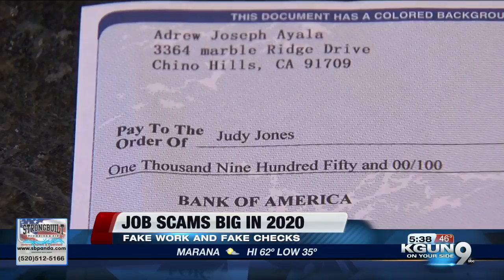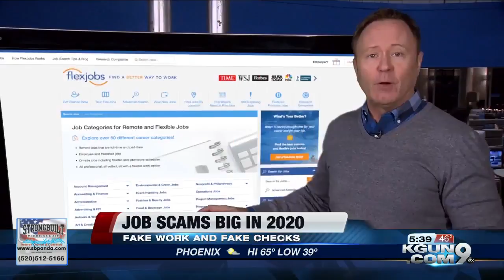Fake job offers can cost you! Is that a real job offer or a scam?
Scams tend to be the most successful when you are most vulnerable. So, if you're looking for a job, you're a big target.